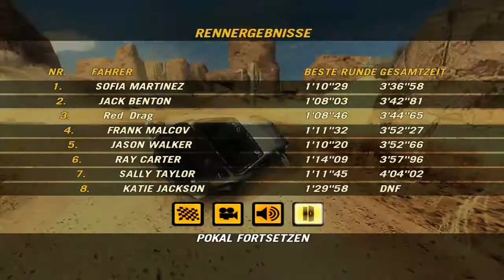FlatOut 2 [DE|HD] #036 - Campingurlaub am Strand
Crashen, Schrotten und Siegen! Das ist das Motto von C33cr0, der sich ab jetzt hinter das Steuer von verschiedenen Wagen setzt und seinen Gegner in FlatOut 2 richtig einheizt.

Kommentiertes Gameplay von und mit C33cr0